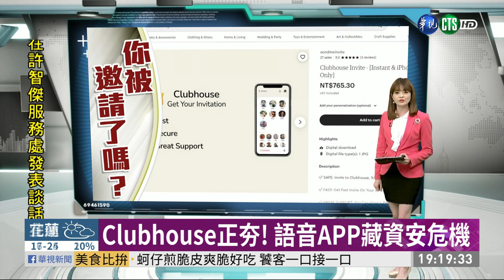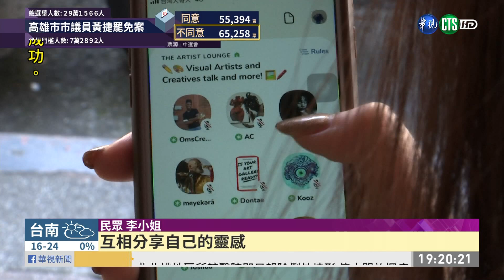Clubhouse正夯!語音APP恐藏資安危機｜華視新聞 20210206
最近這款語音社群APP「CLUBHOUSE」紅翻天，好多人都在網路上「跪求」邀請碼，還有拍賣價喊到快一千元。因為這款神秘的APP採取「邀約制」，必須要收到使用者的邀請才能進入，在裡頭不僅可以和朋友開私人聊天室，也可以收聽名人的談話節目。不過在使用這款APP前，程式卻會要求存取你手機的聯絡人資料，資安專家就提醒，如果有重要的機密資料，使用這款APP前，最好還是先移除。